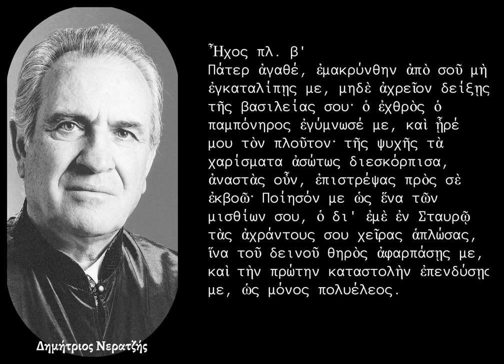ΠΑΤΕΡ ΑΓΑΘΕ ΗΧΟΣ ΠΛ Β' - ΔΗΜΗΤΡΙΟΣ ΝΕΡΑΝΤΖΗΣ 1983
Ο πρωτοψάλτης Δημ. Νεραντζής ψάλλει μοναδικά το δοξαστικό των αίνων της Κυριακής του Ασώτου "Πάτερ αγαθέ" σε ήχο πλ. β' επί τη βάση του Κων/νου Πρίγγου.
Η ηχογράφηση έγινε στον Ι. Ν. Αγ. Νικολάου Καλλιθέας στις 6 Φεβρουαρίου 1983.

Καλή ακρόαση!!!

Υ.Γ.: Η ηχογράφηση προέρχεται απο το αρχείο του Φραγκίσκου Μανιάτη.